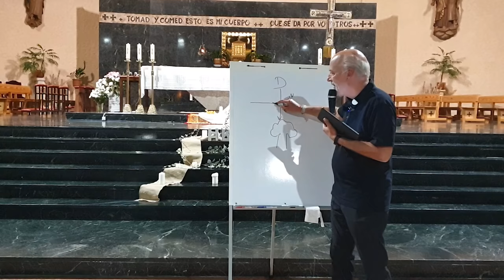¿La fe mueve montañas? - José Pedro Manglano